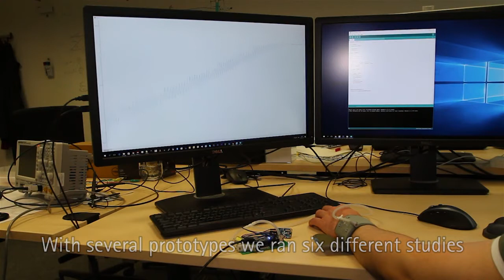Squeezeback: Pneumatic Compression for Notifications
Henning Pohl, Peter Brandes, Hung Ngo Quang, Michael Rohs

Session: Online and On-the-go

Abstract:
Current mobile devices commonly use vibration feedback to signal incoming notifications. However, vibration feedback exhibits strong attention capture, limiting its use to short periods and prominent notifications. Instead, we investigate the use of compression feedback for notifications, which scales from subtle stimuli to strong ones and can provide sustained stimuli over longer periods. Compression feedback utilizes inflatable straps around a user's limbs, a form factor allowing for easy integration into many common wearables. We explore technical aspects of compression feedback and investigate its psychophysical properties with several lab and in situ studies. Furthermore, we show how compression feedback enables reactive feedback. Here, deflation patterns are used to reveal further information on a user's query. We also compare compression and vibrotactile feedback and find that they have similar performance.